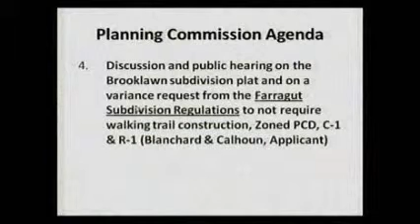February 17 2011 FMPC Section 1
Citizen Forum